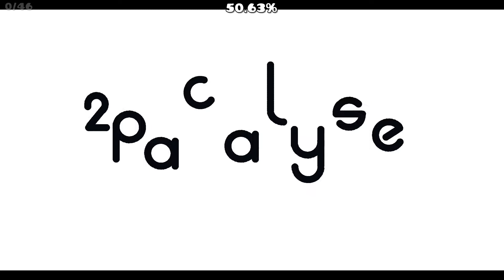2pacalypse by me (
my entry to the supreme gdps ice gauntlet cc. because of the deadline and demotivation im not very happy with the final product but it definitely is a level so whatever.